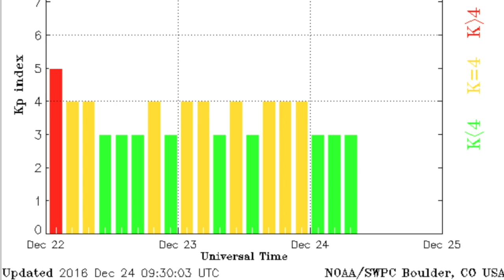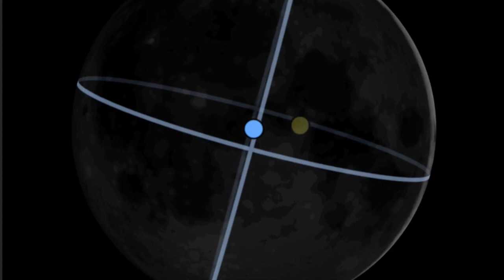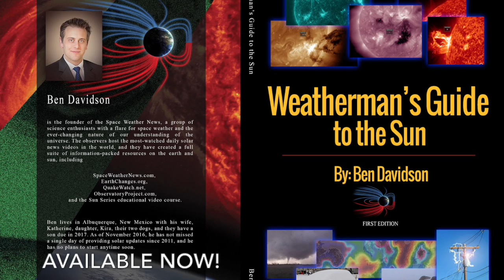Earthquake Watch, Moon Phases | S0 News Dec.24.2016